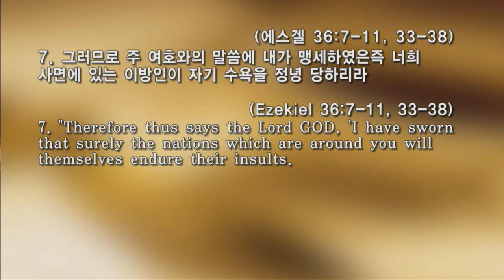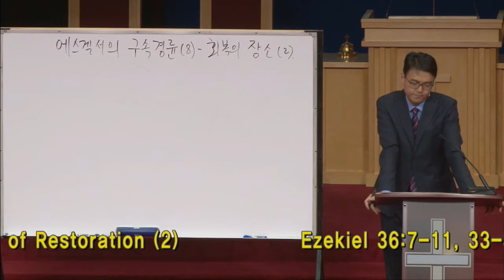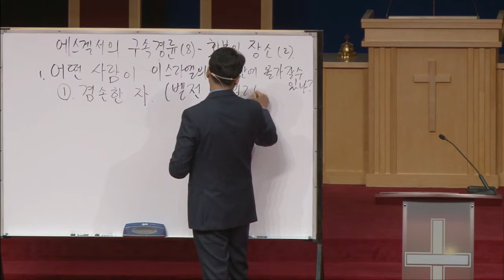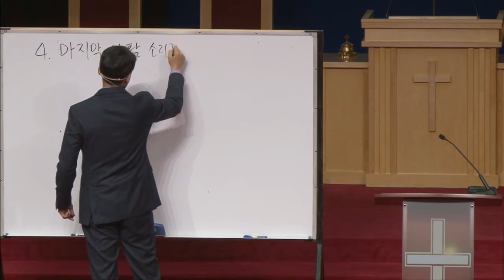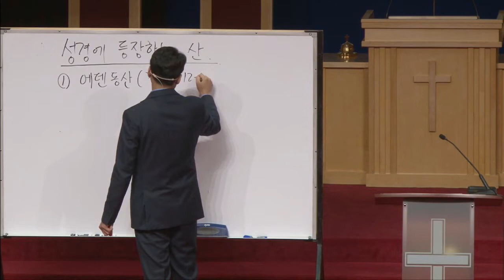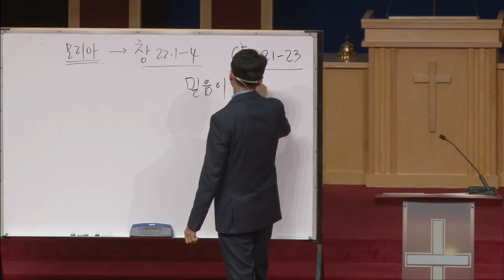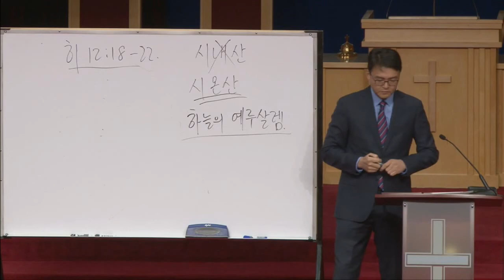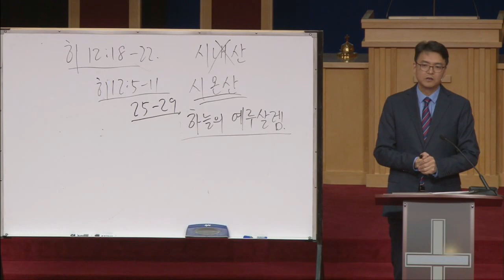11.20.19 수 "에스겔서의 구속경륜(8) - 회복의 장소(2)"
"에스겔서의 구속경륜(8) - 회복의 장소(2)"
겔 36:7-11, 33-38